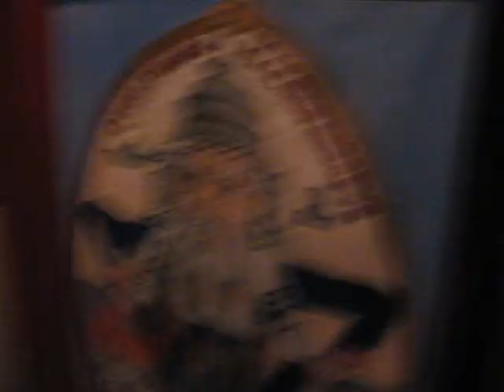JUSTICIERO NATGEO (parte2) PARE DE SUFRIR 3202570666.wmv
SOCIEDAD DE BRUJOS MUNDIAL TABU TABOO NUEVA TEMPORADA EL MAXIMO CUPIDO EL SECRETO DEL TRIUNFO CHAMAN NATIONAL GEOGRAPHIC CHAMAN SUB20 TOLIMA BRUJO CM& LA NOTICIA EL VENTILADOR CABLE NOTICIAS 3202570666 BRUJO DE MEXICO NAVIDAD PEÑALOSA BRUJO DE BRUJAS TESTIGO DIRECTO CHAMAN LLANERO BRUJO BOGOTA RCN CHAMAN RCN DC CUENTA DC CUENTA CANAL CAPITAL HAGOS chaman rcn curo toda clase de males de amor,suerte y salud PACTOS CON EL DIABLO BRUJ EN COLOMBIA SANTEYRUS BRUJO BOGOTA Cura para el alma padre chucho CACICA LLANERA BRUJO DE BOGOTA,BRUJO DE COLOMBIA brujo de estados unidos brujo de españa padre chucho